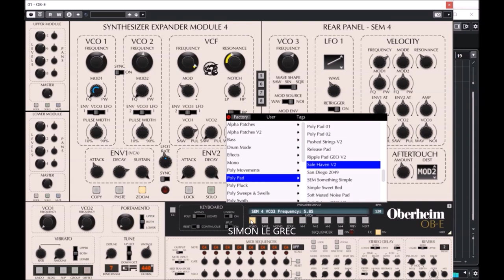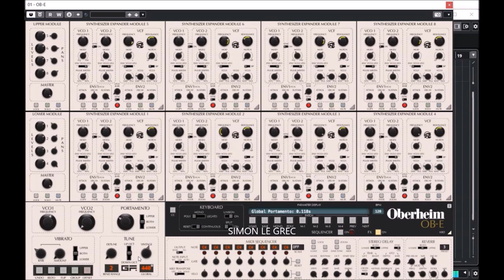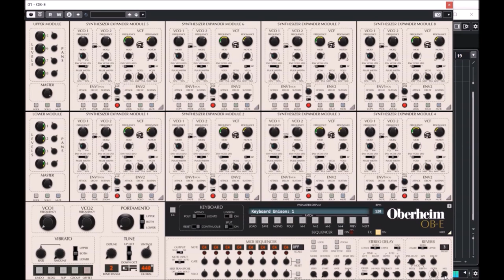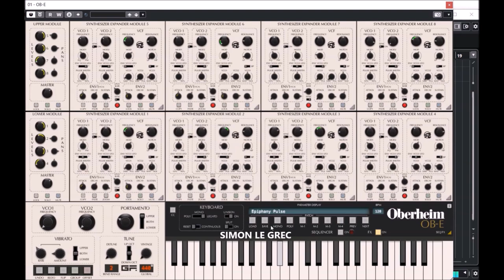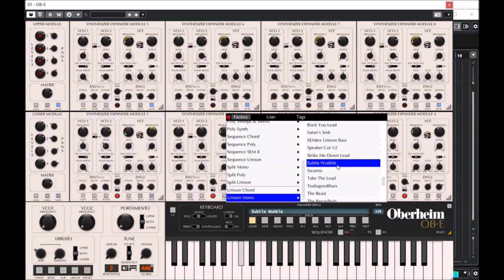GForce Oberheim OB-E v2 | Categorised Unison Preview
The Oberheim OB-E is our take on the legendary Oberheim 8-Voice and the first software instrument ever to receive Tom Oberheim’s personal endorsement.

More than just an emulation, the OB-E offers a unique musical experience. Sounding HUGE, it takes the iconic Synthesizer Expander Module (SEM®) based 8-Voice (a.k.a the EVS) into new sonic territory via a raft of enhancements and additions.

The concept of the 8-Voice is actually very simple; based around a single SEM containing two VCOs with Pulse and Sawtooth waveforms, two ADS Envelope Generators, one LFO, and a magical Multi-Mode Filter. In isolation each SEM is monophonic, but in the 8-Voice, because there are eight SEMs triggered by a polyphonic keyboard, you have a superb eight note polyphonic synthesizer.

This unique Octaphonic architecture offers fresh and exciting creative possibilities to music producers, composers and sound designers for the first time in the digital realm.

Update 2.0
* 100+ New presets & new Matrix Reverb
* Vintage knob & Refined Detune parameter
* Drum Mode and 10 drum kits presets
* PC support, VST3 and Apple Silicon Native
* Flexible scaling UI & Sequencer Zoom

Presets Preview:
00:00 Bass
03:41 Drum Kits
04:23 Effects
05:33 Mono
10:00 Poly Movements
12:11 Poly Pad
16:11 Poly Pluck
17:41 Poly Sweeps
19:06 Poly Synth
21:39 Unison Chord
23:48 Unison Mono